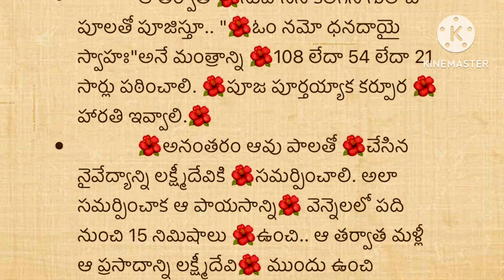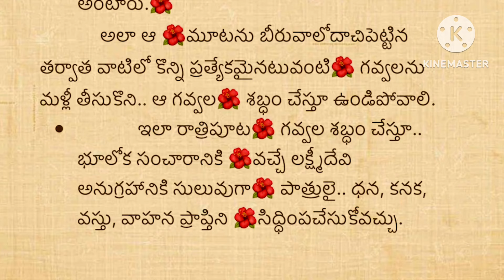జీవితసత్యాలు Part -526నిత్యసత్యాలు ।ధర్మసందేహాలు మంచిమాటలు|।గృహ నియమాలు